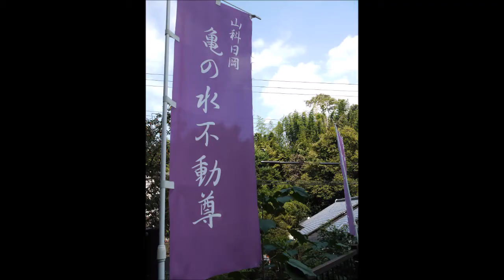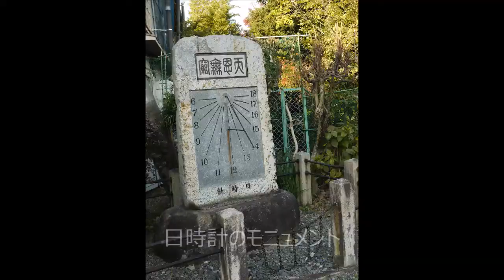旧道遊歩 81 東海道 日ノ岡峠を超える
京  三条を出発し、初めての峠越え  日ノ岡峠を越える